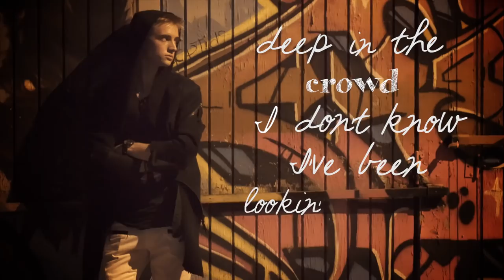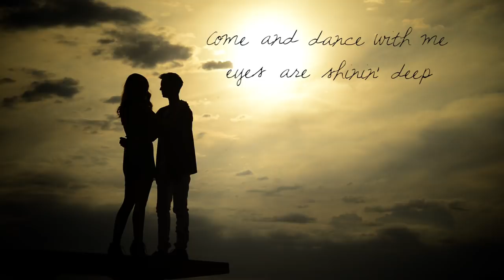JHammer - Back On The Melody (Official Lyric Video)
Actress: Bella Podaras

Video Produced by Secret Sky Productions

Directed by: Steven Skyler